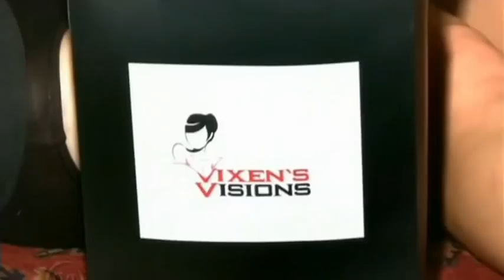Lady GaGa - Beautiful, Dirty, Rich.avi